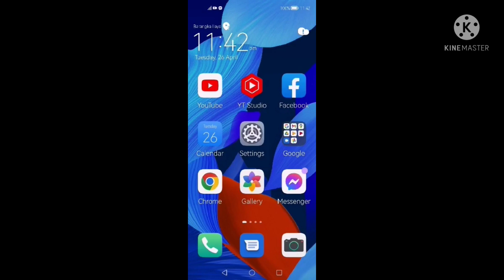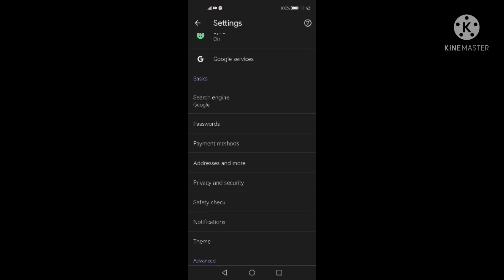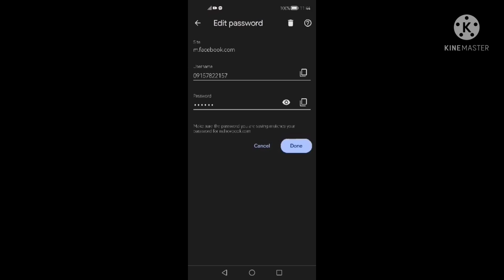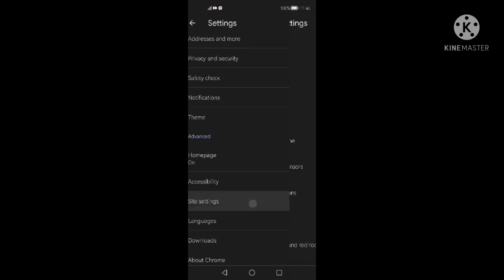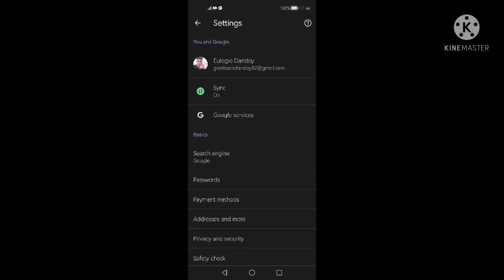paano mag recovery Ng mga password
how to recover password